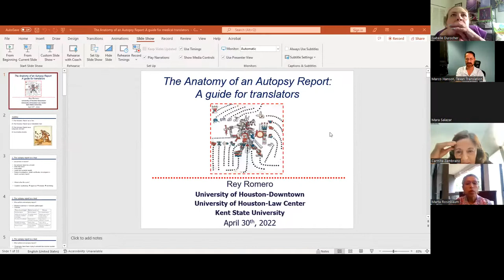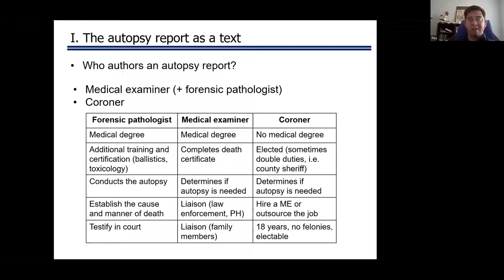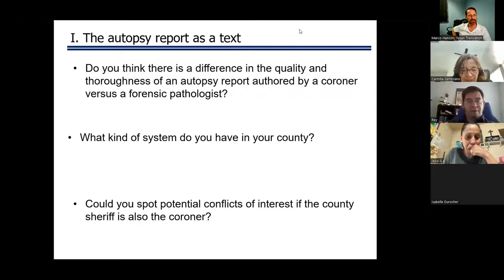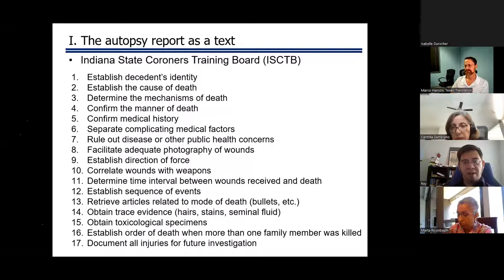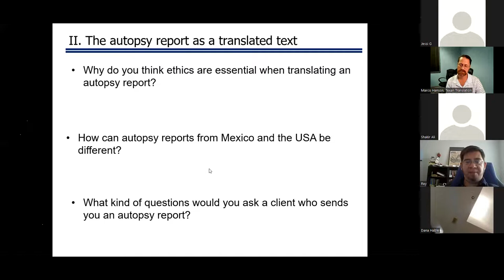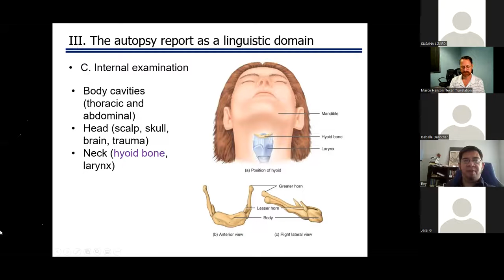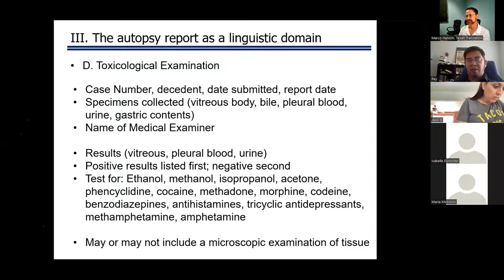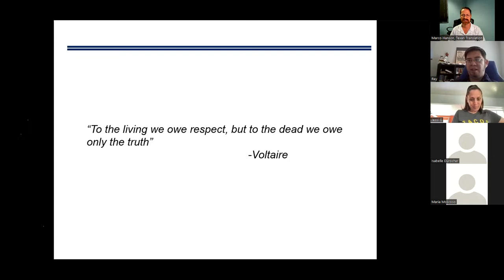The Anatomy of an Autopsy Report: A Guide for Translators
Dr. Rey Romero, director of the University of Houston - Downtown's translation and interpretation programs, teaches translators and interpreters how about US autopsy reports in English.
Are you ready to handle this kind of text? "The intimal surface of the abdominal aorta is free of atherosclerosis. The aorta, its major branches, and the great veins are normally distributed. The heart weighs 280 grams. The pericardium and endocardium are smooth, glistening, and unremarkable."
This was be a language-neutral webinar held on April 30, 2022. Dr. Romero is a certified translator and interpreter.